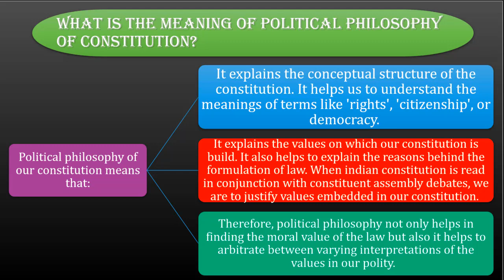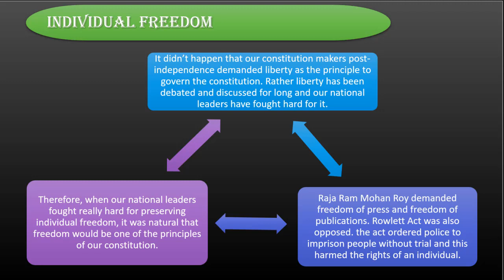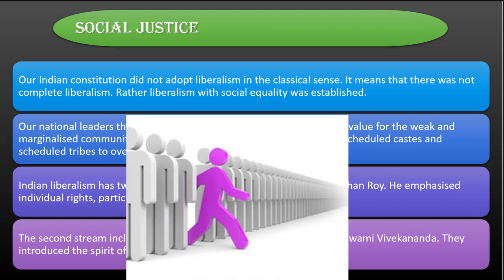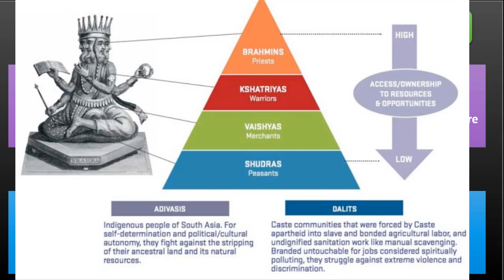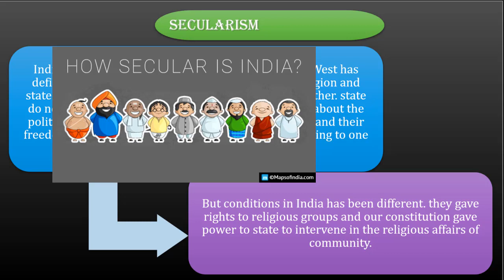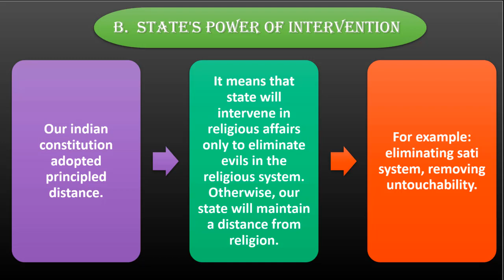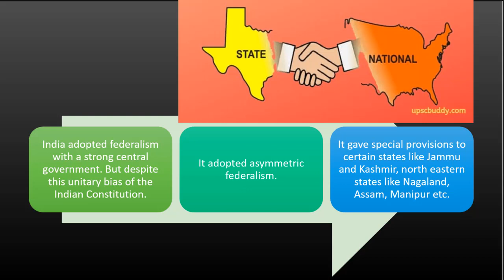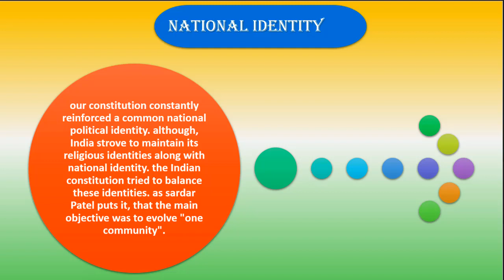The Philosophy of the constitution | CBSE 11 CLASS | POLITICAL SCIENCE | NEW SYLLABUS